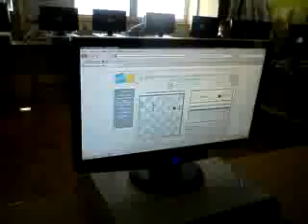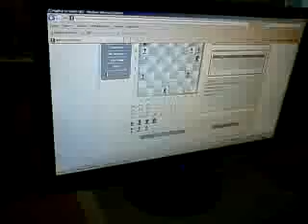Chess Tournament 24th March 2010.MP4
Turnaj mezi českými, francouzskými a rumunskými dětmi v rámci projektu eTwinning
natočeno telefonem Sony Ericsson